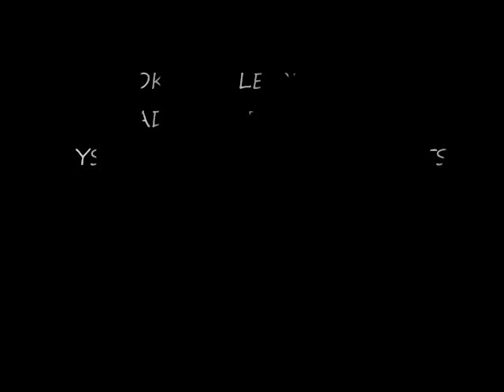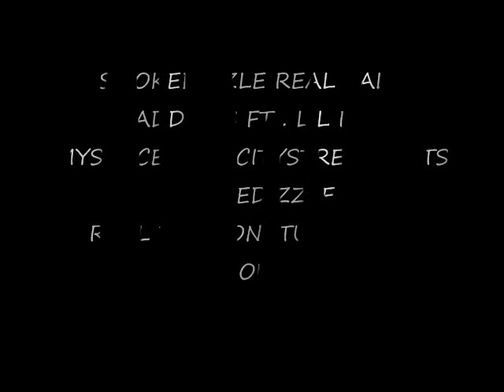SMOKEDIZZLE REAL TALK BADD ASS FT . LIL RED MYSPACE.COM/CITYSTREETBEATS SMOKEDIZZLE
SMOKEDIZZLE REAL TALK
BADD ASS FT . LIL RED
MYSPACE.COM/CITYSTREETBEATS
SMOKEDIZZLE